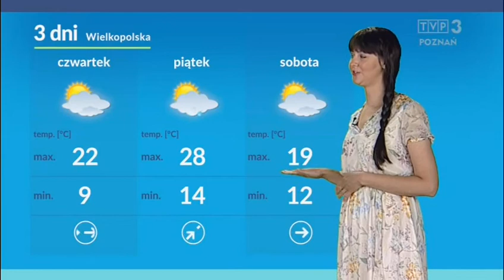Paulina Królak 7.7.2020